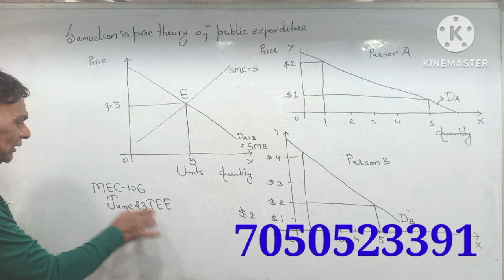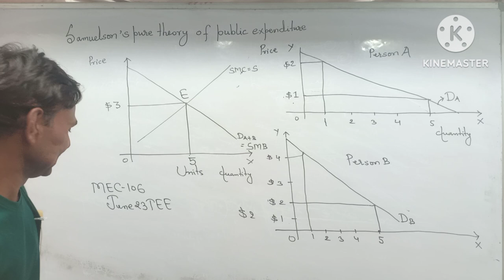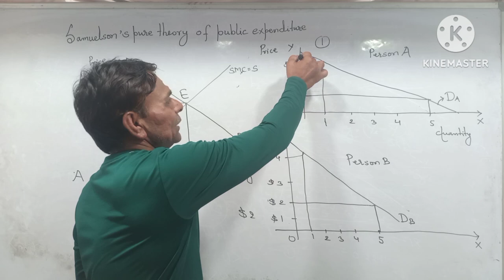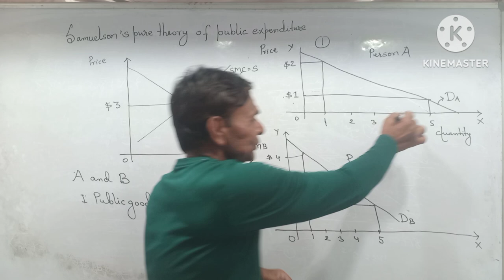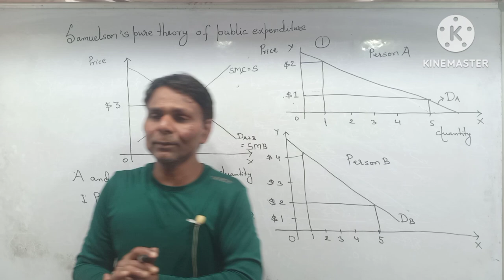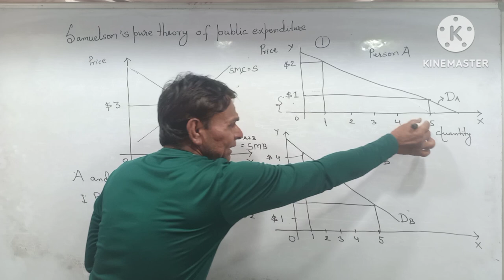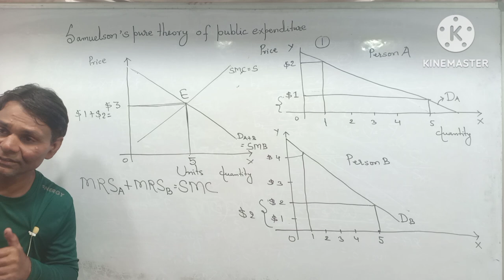Samuelson ' Pure Theory Of Public Expenditure MEC -106 IGNOU Public Economics IGNOU MA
WhatsApp Number